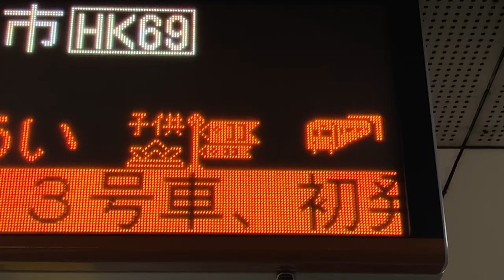Osaka Metro 堺筋線 長堀橋駅 発車標 2024年5月仕様の接近表示(兜、こいのぼり、子供の日、母の日)